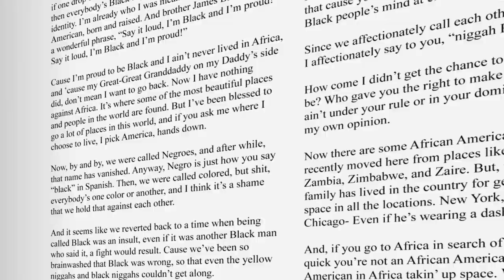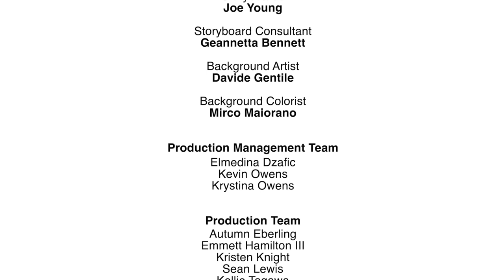SMOKEY ROBINSON'S "BLACK AMERICAN" POEM ANIMATED SHORT FILM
Iconic song writer, singer and Activist Smokey Robinson gives his take on what Black American means to him through his original poem BLACK AMERICAN that he performs. The poem delves into his observation of the origin of the title and discusses the process of giving Black people in America titles on who they are. The thought-provoking poem touches some sensitive areas on the relationship of the history of the continent of Africa, African people and Black Americans. The animated film is Executive Produced by Smokey Robinson, Mark Scheinberg and award winning artist, cartoonist, filmmaker Joe Young. Mr. Young also directs the film. The short film is animated and has unique, colorful, whimsical visual placeholders with different styles of illustrations, mixing a caricature style of Smokey and a more realistic Marvel style drawing for the background.